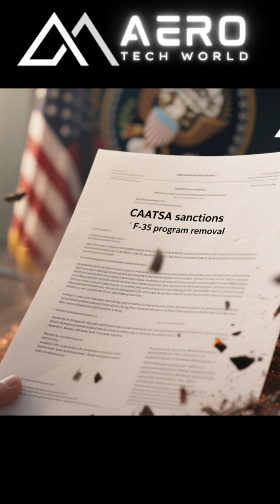2030 Ambition vs Reality: Is Turkey’s KAAN Stealth Fighter Actually Ready? 🇹🇷✈️🔥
2030 Ambition vs Reality: Is Turkey’s KAAN Stealth Fighter Actually Ready? 🇹🇷✈️🔥

Turkey is on a mission to become a global aerospace superpower by 2030! But can the KAAN fifth-generation fighter really replace the F-35? In this video, we separate the hype from the hard facts. We analyze the "Özgür" F-16 upgrades, the revolutionary Kızılelma stealth drone, and the massive engine hurdles Turkey must overcome. As 2026 begins, Turkey is walking a tightrope between U.S. F-16s and domestic innovation. Join us as we explore the "Steel Dome" defense and whether Ankara’s hybrid air force will dominate the Mediterranean by the end of the decade!

Turkey's 2030 vision is a bold gamble on domestic genius. While the path to a fully stealth manned fleet is filled with technical and economic landmines, the progress made in drone integration and radar technology is undeniable. By 2030, Turkey won't just be buying power—it will be building it.